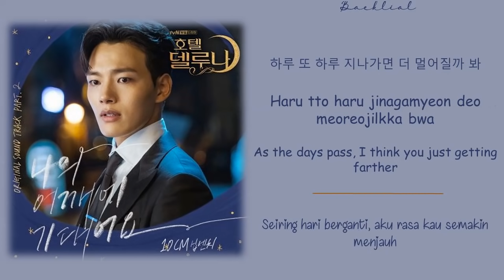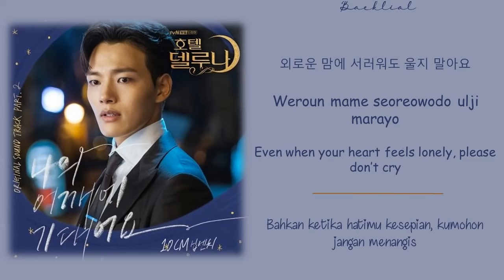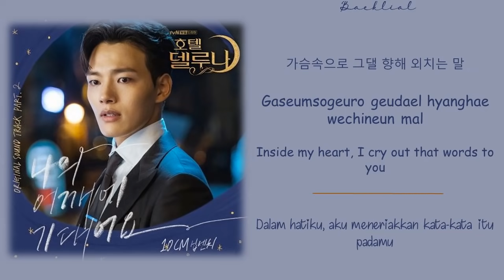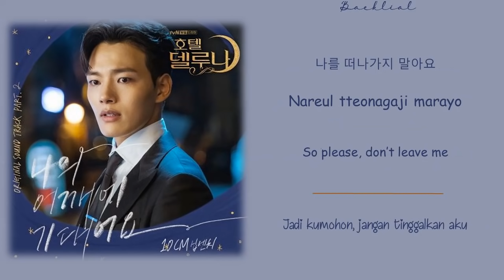[Hotel Del Luna OST] 10CM (십센치) –Lean On Me (나의 어깨에 기대어요) (HAN/ROM/ENG/INDO Lyrics/가사)